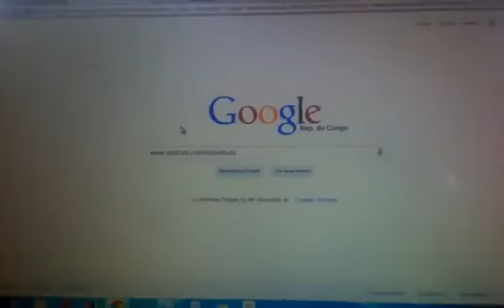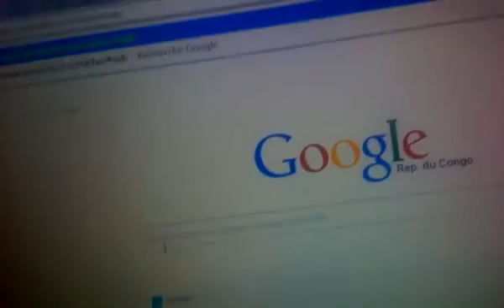COMMENT FAIRE UNE RECHERCHE SUR GOOGLE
Bonjour à tous je fais ce vidéo que j'ai fait depuis longtemps